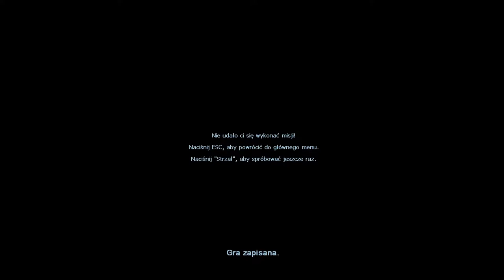Zagrajmy w Hidden Target odc.10 Atakowanie wrogów w wiosce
Witajcie w kolejnym odcinku z Hidden Target i dzisiaj w tym materiale zajmiemy się atakowaniem wrogów w wiosce.Będzie trochę ciężko,ale jakoś dałem radę.